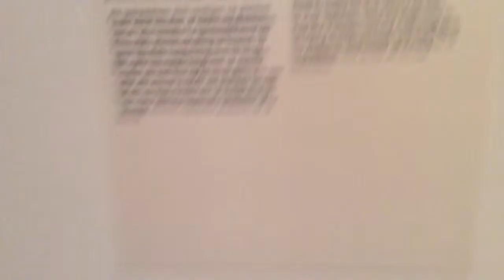FOAM exhibit - 1